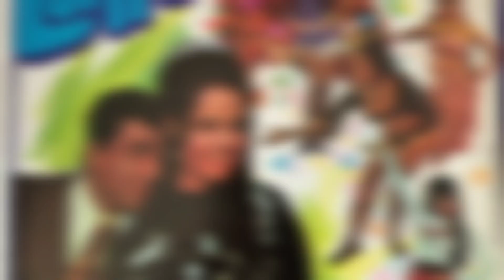लोफर 1973 में बनी हिन्दी भाषा की फिल्म है इसका निर्देशन ए॰ भीमसिंह द्वारा किया गया